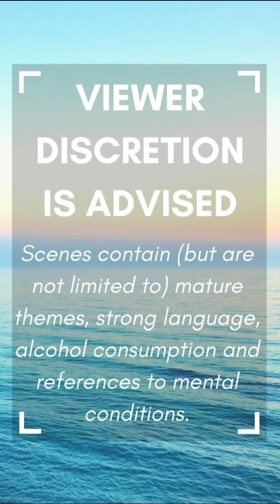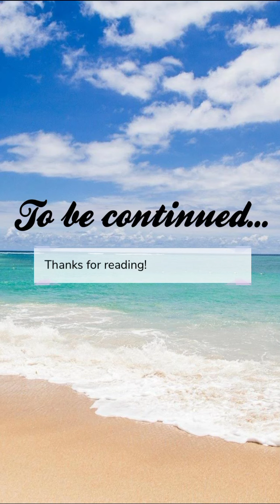Soul Searching (Part 5) Episode Choose Your Story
Soul Searching Episode 5

In a summer that begins with a heartbreak, you visit your grandma in a small city. Can an alluring man help you rediscover yourself, all while he fights his own demons?

Credit: Camie G.